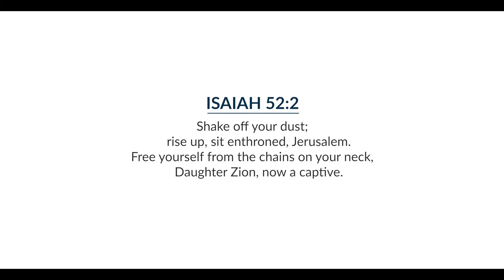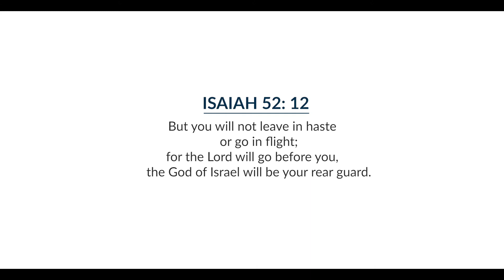Shake thyself from the dust; arise,”Pastor Jolly Lazar 27-10-2021.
“Shake thyself from the dust; arise,”
Daily 5 minutes  ENGLISH Morning message

 “”your Blessings “

Shake The Nations

Facebook page : Jolly Lazar’s Shake The Nations

Pasror Jolly Lazar . UK.